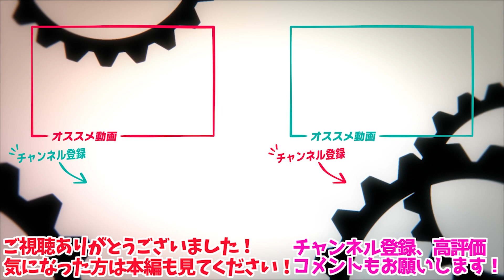足が実装され忘れていた足臭ネタを掘り返されるはあちゃま【ホロライブ切り抜き】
踏まれたいね
▼元動画▼
【from1st】一期生歌枠リレ～！Singing♪【ホロライブ/はあちゃま】